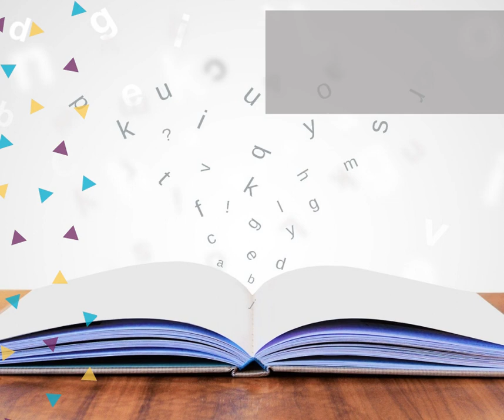Your 24 7 Library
What's new at the library?

Library Hours:
In-Library Access 12:00-5:00 pm Monday through Friday
Curbside Holds Pickup 10:00-12:00 pm Monday through Friday

Kanopy is the best video streaming service for quality, thoughtful entertainment. Find movies, documentaries, foreign films, classic cinema, independent films and educational videos that inspire, enrich and entertain.

When you support us, you support the entire community. Make a difference, and make an online gift

Follow the Javalinas to find out more.